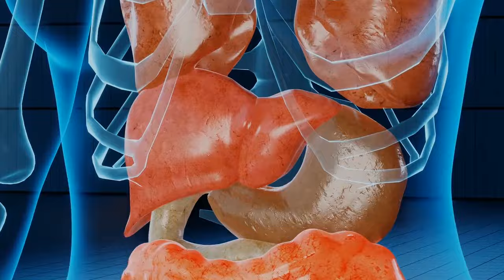⚰️ENFERMEDADES y DOLORES MUY GRAVES CAUSADAS por el ENOJO (CORAJE, IRA, FURIA y RESENTIMIENTO)